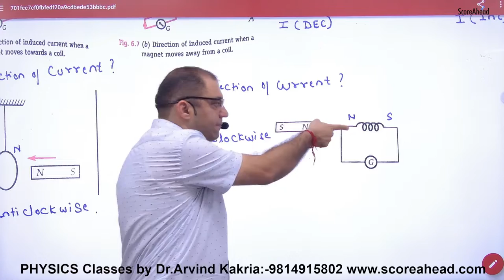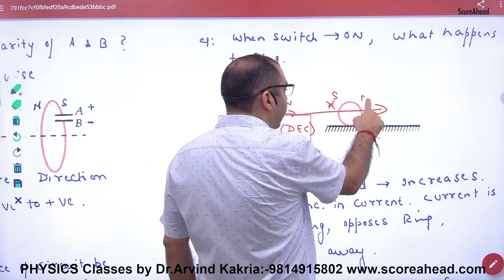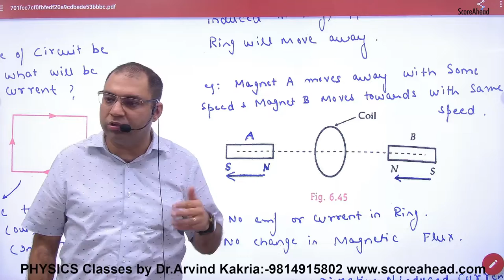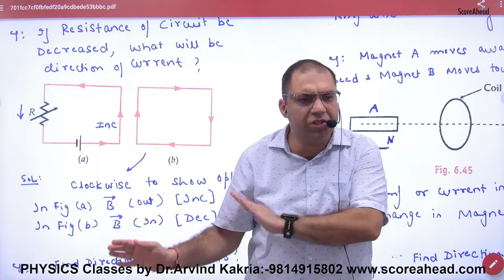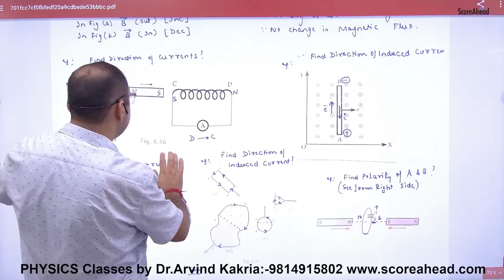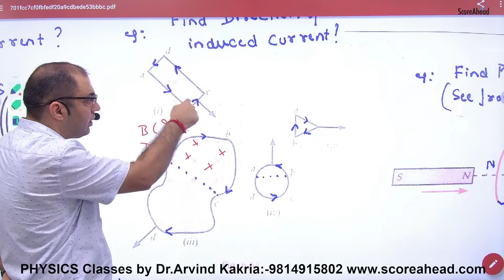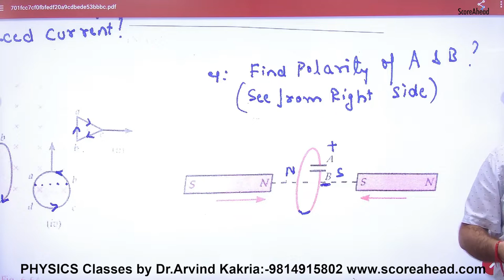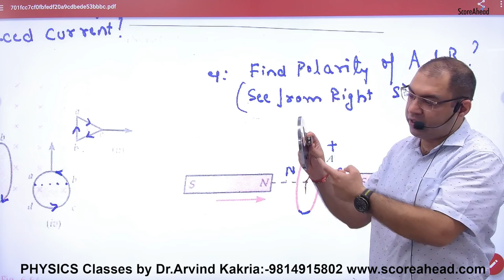179 Lenzs Law Part 2